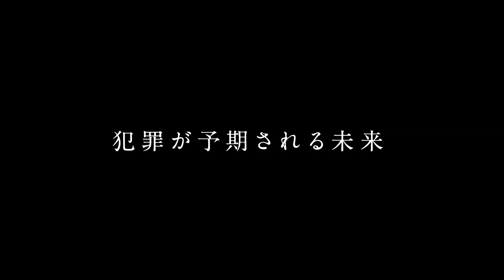【2020年1月25日DVDリリース】『LAPSE ラプス』気鋭の監督と実力派俳優が集結。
映画『新聞記者』『デイアンドナイト』『青の帰り道』など、話題作が続いているクリエイティブチーム BABEL LABEL（バベル レーベル）。

今注目を浴びている彼らが、オリジナル映画製作プロジェクト‹BABEL FILM›を始動させ、実力派俳優たちが集結した。
BABEL FILM 第１作目となる『LAPSE（ラプス）』は、3篇から成る未来を描く物語。

『LAPSE ラプス』
2020年1月25日リリース

【STORY】
「失敗⼈間ヒトシジュニア」
クローンと人間が共生する2050年。
20歳になった大学生のヒトシジュニアは突然、自分がクローン人間の失敗作なのだと聞かされ、彼女にも振られ、絶望の淵に立たされる。隣に現れたのは美女・初美(ハッピー)。
初美も同じく親に捨てられたクローンの失敗作だった。20歳を迎えたクローンは、クローン元の人間に捨てられると国に回収され、破棄されるという。
ヒトシジュニアは生きるため、育ての親を殺し戸籍を奪う決断を迫られる。

「リンデン・バウム・ダンス」
人間が人工知能に医療を委ねている2038年。
大学生のヨウは夢を見ていた。人工知能Satiによる延命治療を受ける 10 年間寝たきりの祖母の若い頃を想像し、一緒に深夜のダンスホールで踊っている夢。そこは色どり豊かな、音楽世界だった。
ヨウは何でも分かっているように振舞うSati、それを頼りきっている家族に苛立ちを募らせていた。
人工知能の法律改正によって祖母の延命中止が決まると、ヨウは大きな行動に出る。

「SIN」
政府による教育管理が進んだ2062年。5歳のアマは政府公認の教育機関エルサに呼び出される。
「20年後…アマ君はお母さんを殺す。その確率が高いんだ」

【CAST・STAFF】
監督・脚本：アベラヒデノブ
出演：アベラヒデノブ、中村ゆりか、清水くるみ、ねお、信江勇、根岸拓哉、深水元基

監督・脚本：HAVIT ART STUDIO
出演：SUMIRE、小川あん

「SIN」
監督・脚本：志真健太郎
出演：栁俊太郎、内⽥慈、⽐嘉梨乃、平岡亮、林⽥⿇⾥、⼿塚とおる

プロデューサー：山田久人／藤井道人
配給：アークエンタテインメント
製作・発売元：BABEL LABEL
販売元：オールイン エンタテインメント

〇オールイン エンタテインメント最新情報などはこちらから

〇最新情報はSNSにて随時更新中!!